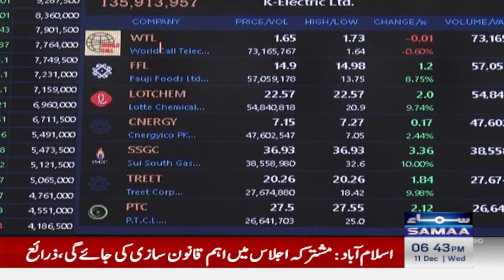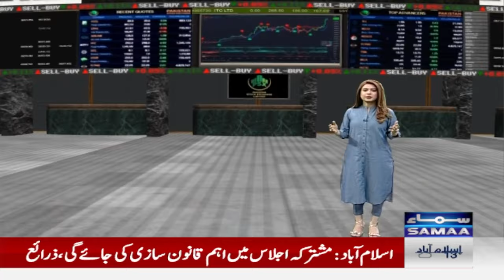One-Day Slump Over: Pakistan Stock Market Registers Impressive Gains | SAMAA TV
PSX Soars to New Heights: A Historic Day for Pakistan's Stock Market  | SAMAA TV